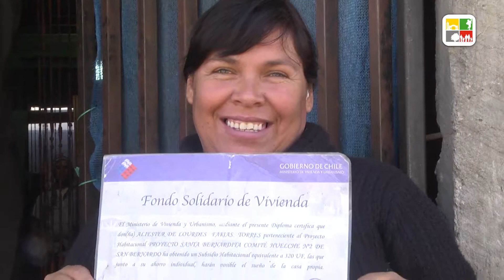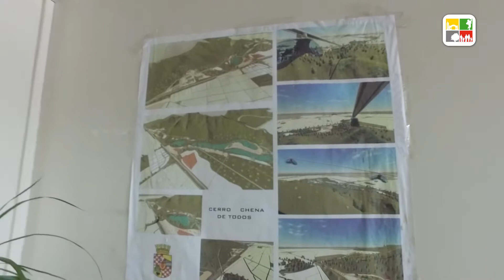Departamento Obras Municipales - Cuenta Publica 2016